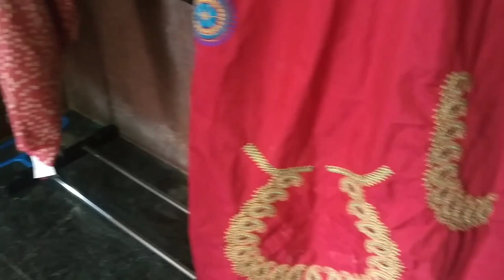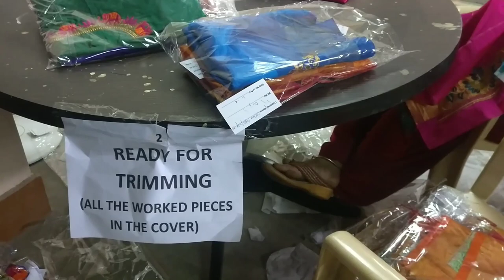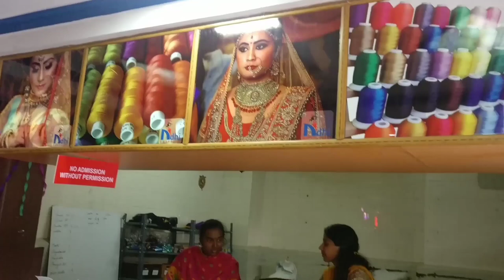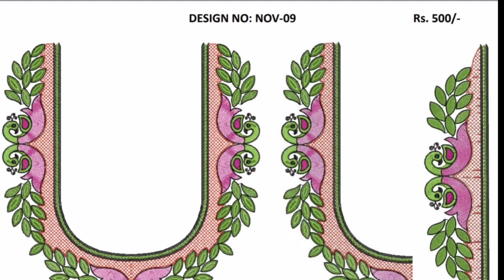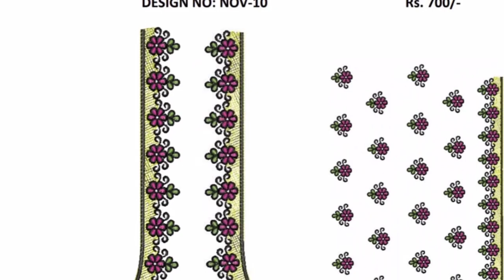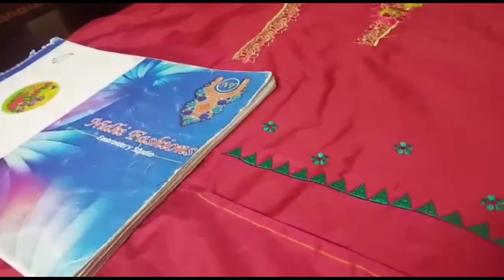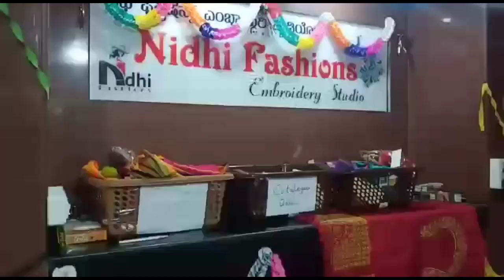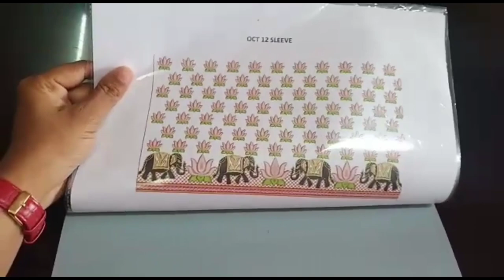BLOUSE EMBROIDERY FACTORY IN BANGALORE / BLOUSE DESIGNS / EMBROIDERY / KANNADA VLOGS/ BENGALURU VLOG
GIVE AWAY Product Links

MUSIC CREDITS